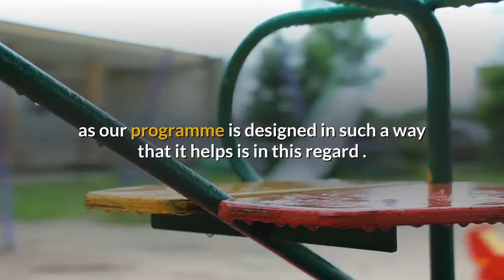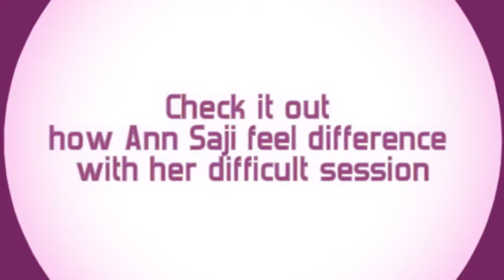how to do british sign language | online tutoring| Firstring | Global | Tuition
Will I be able to reschedule my class?
You can reschedule the class but should be on the same week. Any how your 8 hours should be completed within 1 month. Our programme is designed in such a way that it can be rescheduled with just 24 hours prior notice.
Can I swap subjects?
Yes, you can. This option is available only for those enrolled for Second and Third Plan. For the Second Plan you can choose 2 subjects and for the Third Plan you can choose UNLIMITED subjects. You can swap subjects with just 24 hours prior notice as our programme is designed in such a way that it helps is in this regard .
What is my payment option?
You may pay using
b) Online banking transaction. Once the payment is made, your classes will appear in your account. No classes will be shown if your account has NIL balance.

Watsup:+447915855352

Student Registration

Tutor Registration